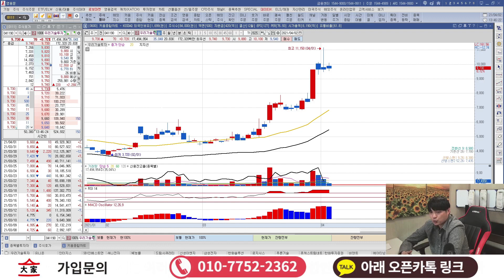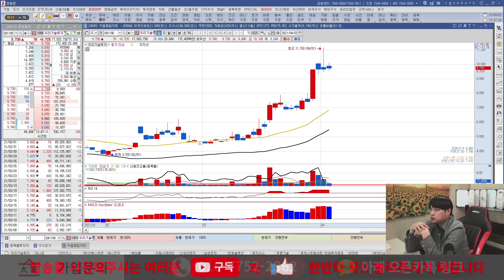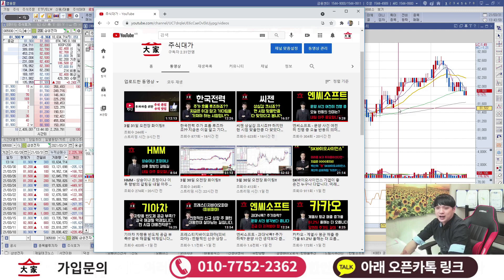우리기술투자 - 두나무 지분가치가 8조면 지금 시총의 10배죠 아직 시작도 안했습니다